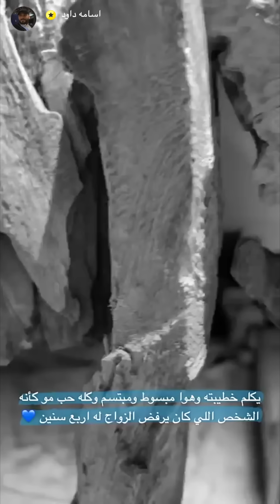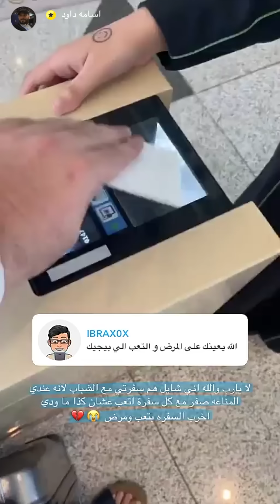امي شخصنت موضوع الزواج مع اخوي 😂❤️